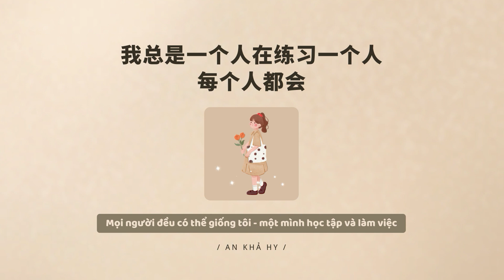【NGHE TIẾNG TRUNG THỤ ĐỘNG】Mọi Người Đều Có Thể Giống Tôi - Một Mình Học Tập Và Làm Việc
Tên bài: 我总是一个人在练习一个人，每个人都会 | Mọi người đều có thể giống tôi - một mình học tập và làm việc
Edit video: An Khả Hy
* Video thuộc sở hữu của Fanpage: WLBooks
LUYỆN NGHE THỤ ĐỘNG CÓ TÁC DỤNG GÌ!?

Nghe thụ động hay còn được gọi là "tắm ngôn ngữ". Phương pháp này giống với giai đoạn đầu khi trẻ em học nói.

Các bé chỉ nghe các âm thanh xung quanh nhưng ý nghĩa của các âm thanh ấy thì chắc chắn các bé không thể hiểu hết. Nhưng quá trình này được lặp đi lặp lại rất nhiều lần trong giai đoạn tập nói và tiếp xúc với ngôn ngữ của bé... Và rồi, đến một ngày, khi mọi thứ đủ lâu, đủ thấm, các bé có thể hiểu được dần ý nghĩa và nói được ngôn ngữ đó!

Phương pháp nghe thụ động này đã được rất nhiều chuyên gia đánh giá cao, và bản thân mình cũng đã ứng dụng nó trong việc học tiếng Anh, tiếng Trung và đã thu về những kết quả nhất định.

Việc nghe thụ động khá là dễ dàng, bạn chỉ cần bỏ ra khoảng 15 - 30 phút mỗi ngày, bật một đoạn video về tin tức hay bất cứ thứ gì bạn thích bằng ngôn ngữ mà bạn đang học, sau đó cứ làm những việc riêng của mình như: làm việc nhà, lướt facebook, đọc báo, chơi game,… thậm chí là ngủ.

Khi lặp đi lặp lại thói quen này hàng ngày, nó sẽ giúp bạn quen dần với môi trường ngôn ngữ mới, tốc độ nói và cách phát âm của người bản xứ.

Rồi đột nhiên...

Đến một ngày đẹp trời, bạn sẽ bất ngờ về kết quả thu được! ^^

Hy vọng với phương pháp này, nó có thể giúp bạn học tốt ngôn ngữ mà mình đang theo đuổi!